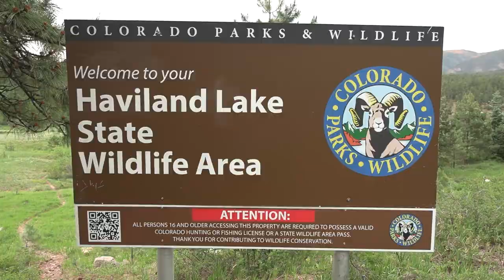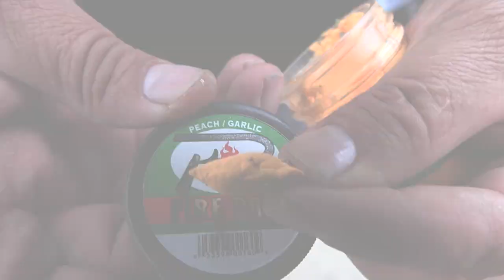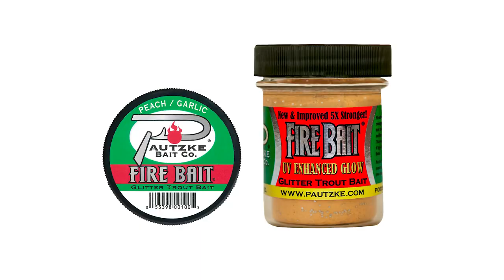Trout Fishing Colorado's Haviland Lake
Minutes from Durago, Haviland Lake is a popular put-and-take trout fishery heavily stocked by Colorado Parks & Wildlife. Ideal for day-users and campers join us in this episode of Pautzke Outdoors as we detail how to catch trout in this Rocky Mountain lake now.